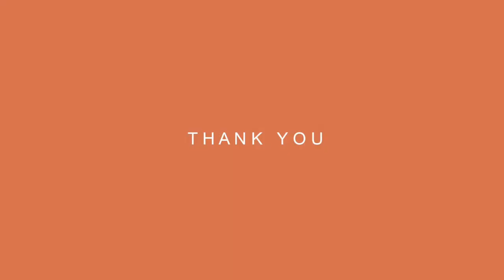"pairs, pears, tulips & tea"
This (20x16, gouche) is further exploration of still life subjects during this time of "shelter in place". I am quoining these works TIMEstandStill as this is a time that has effected the world as one. I think we are all trying to get our mind around it. For me, I paint …. I hope it brings my audience the joy and uplifting in spirit that the process brings me. I am participating in a Facebook group with other artists during this time. This painting met the gobigchallenge, as 20x16 is big for gouache. I wanted to keep this painting loose.